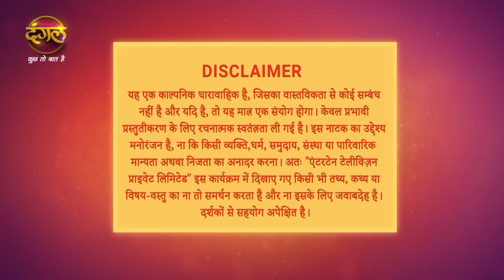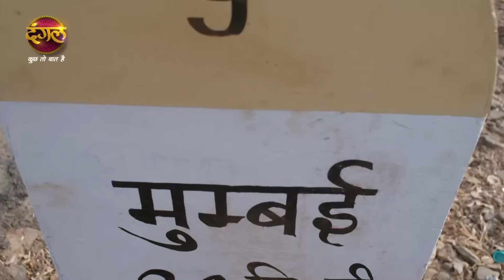Shubh Shagun | शुभ शगुन | Full Episode 15 Part -2 | New Show | Dangal TV